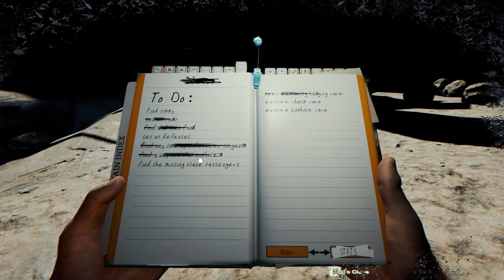Let's Play The Forest #265 Ab nach draußen